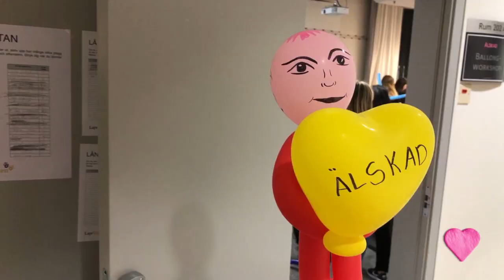Stiftskonfirmanddagen Älskad 2019 i Västerås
Stiftskonfirmanddagen ÄLSKAD i lördags var något extra. Nu kan du som var med återuppleva dagen och du som inte var med få en snabbrepris på vad det innebär när 1200 konfirmander och ledare samlades för att fira mässa, lyssna på föreläsningar och ha fantastiskt roligt.